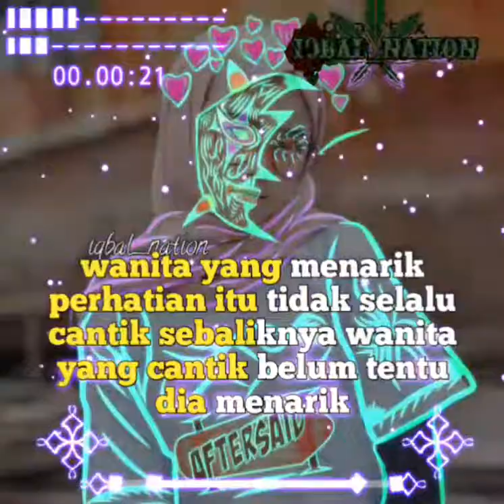STORY WA 30 DETIK KEREN TERBARU 2020 || STATUS WA TERBARU 2020 KEKINIAN || QUOTES KEREN 2020